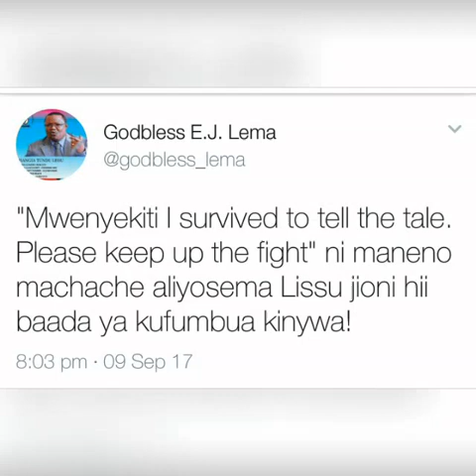Tundu Lissu Azinduka Hospitalini na Kutoa Ujumbe Mzito kwa Watanzania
Tundu Lissu Azinduka Hospitalini na Kuongea Mazito kwa Watanzania